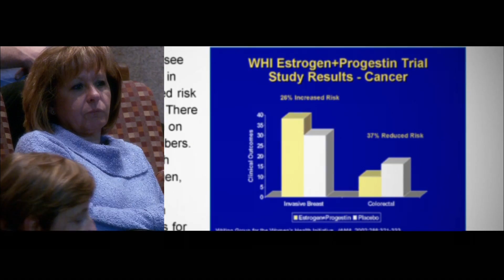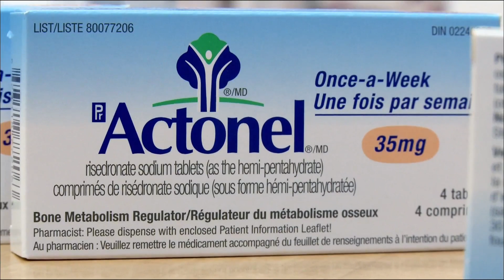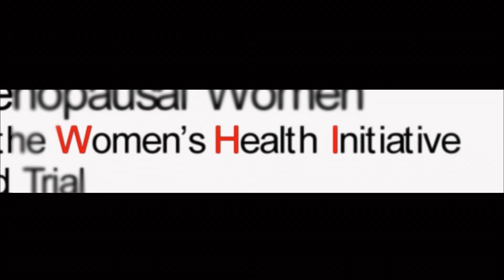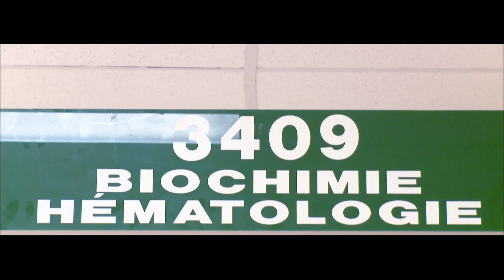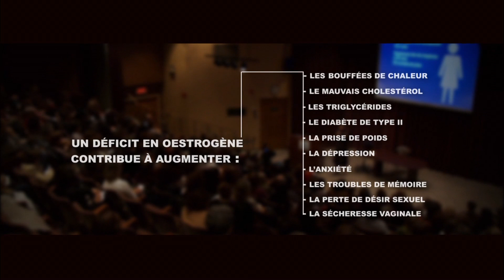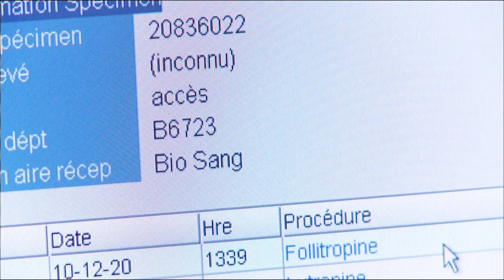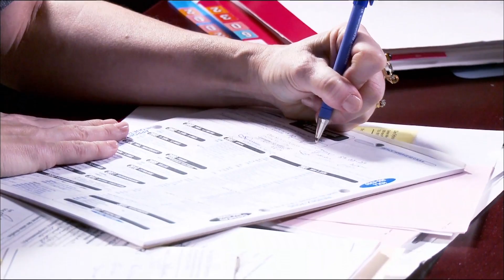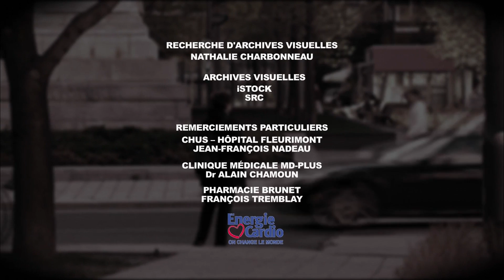Maudites Hormones - MÉNOPAUSE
« Maudites Hormones ! » En réalité, c’est quand on en manque que plus rien ne va. Et c’est précisément ce qui arrive lorsque survient la ménopause chez la femme et l’andropause chez l’homme ; les deux sont en carence hormonale. Plutôt que de condamner les hormones de remplacement, il est grand temps de remettre les pendules à l’heure, de reconnaître leurs bienfaits car leur rôle va beaucoup plus loin que le simple soulagement des symptômes. Ce duo documentaire montre à quel point autant les hommes que les femmes ont besoin de leurs hormones pour vieillir en santé.

La ménopause est peu réjouissante à première vue. Pour certaines femmes, il s’agit d’un sujet tabou et honteux parce qu’il les confronte à l’irréversible phénomène du vieillissement. Pire, depuis la sortie de la fameuse étude W.H.I. en 2002, condamnant sans appel l’hormonothérapie en associant les traitements hormonaux au cancer, les femmes ne savent plus à quel saint se vouer pour les soulager de leurs bouffées de chaleur, leurs caractères en dent-de-scie et bien d'autres bobos. Les médecins préfèrent traiter les femmes avec des antidépresseurs… comme quoi la ménopause serait davantage un problème de santé mentale que de carence hormonale. Discutable, vous en conviendrez.

Or, lorsqu’on regarde de plus près les données de cette grande étude américaine, nous constatons deux problèmes majeurs :

1. Les femmes recrutées par cette étude avaient en majorité plus de 60 ans. Question : pourquoi avoir recruté des femmes dans la soixantaine et non dans la quarantaine ou cinquantaine, l’âge réel du début de la ménopause ? Surtout quand on sait que le risque de développer un cancer, quel qu’il soit, avec ou sans hormones, augmente considérablement avec l’âge.

2. L’étude a observé une augmentation de 8 cancers du sein sur 10 000 femmes, ce qui, dans les faits, représente moins de 1 %. Pourtant, la planète entière a été bouleversée par ces résultats. Dès lors, l’hormonothérapie est devenue l’ennemie jurée des médecins et des femmes. Que s’est-il passé ?

La réponse se trouverait-elle en partie dans l’opinion que nous avons de nos hormones sexuelles ? Ne sont-elles bonnes que pour la reproduction ? Qu’après la période de fertilité, bon débarras ? Pourquoi autant de femmes subissent-elles l’ablation de leurs ovaires ? S’agit-il de castration ? Toutes ces questions trouvent réponse dans ce documentaire. Il apporte un éclairage nouveau, l’envers de la médaille. Il met en lumière les plus récentes recherches et le constat est effarant : peu de femmes, pire, peu de médecins savent à quel point les hormones sexuelles sont essentielles pour la santé avant, pendant et après la ménopause. Les révélations faites ici ont de quoi nous faire dresser les cheveux sur la tête !